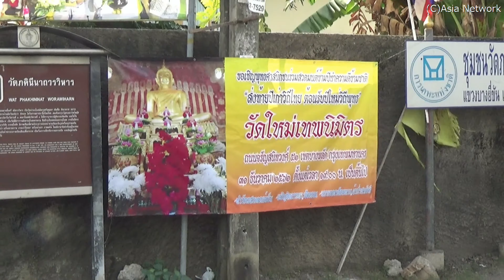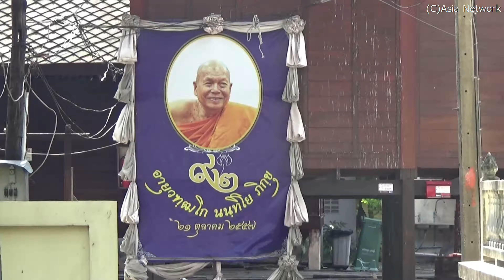陶器で飾り付けられた第三級王室寺院「ワット・パキニナート」(バンコク)/Wat Phakhininat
バンコクにある、陶器で飾り付けられた第三級王室寺院です。

ワット・パキニナート(ワット・パキニナート・ウォラウィハーン)

タイ王国、バンコク都、バーンブラット区
Bang Phlat, Bangkok, Thailand